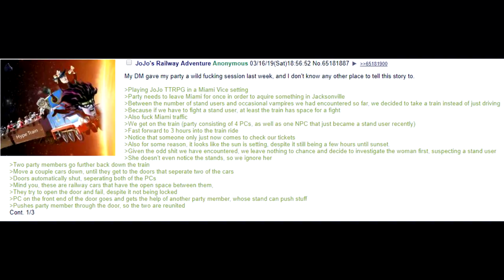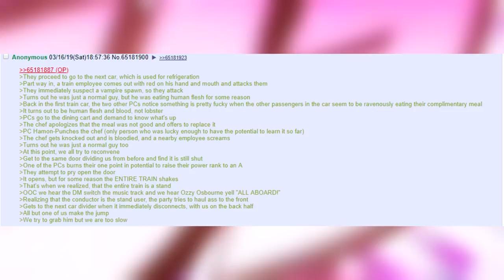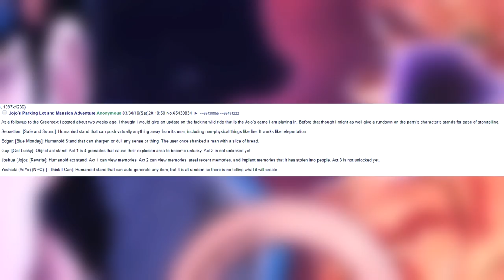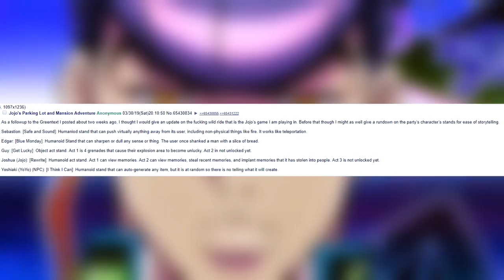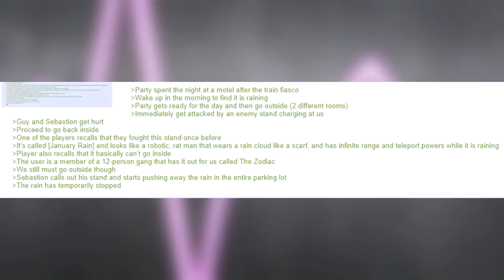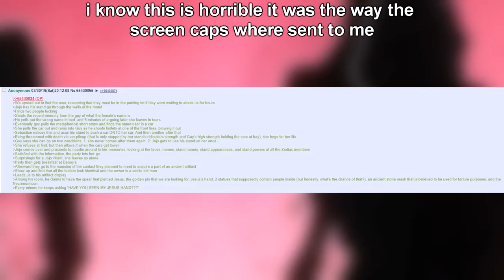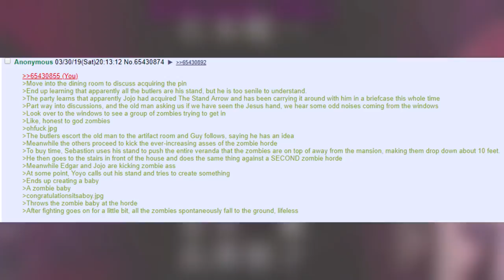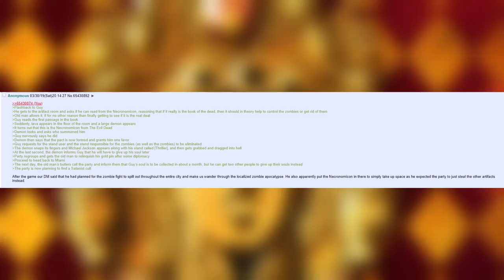JoJo's Railway Adventure